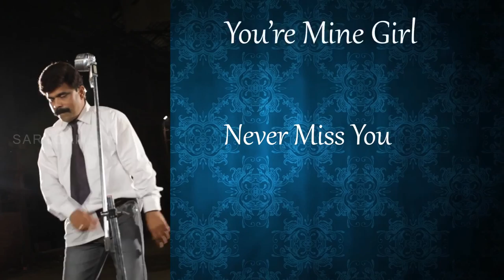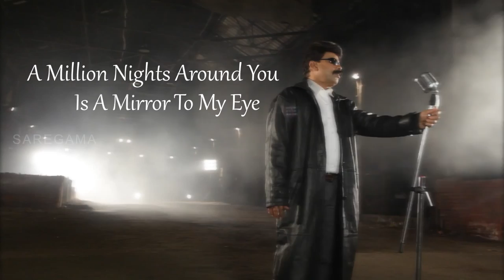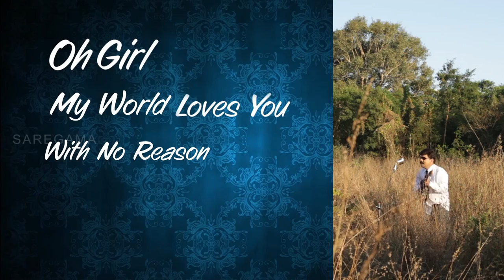Power Star Love Anthem - Power Electronics Technology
PELS TECH, Power Electronics Technology is the leading IEEE Power Electronics Hardware Production Center...we are doing Latest IEEE Based Projects...
Projects can be done by both Hardware and Simulation @ Very Low cost..

PELS TECH
2nd Floor,
NSR New Complex,
Opp to Anush Hospital,
Sathyamangalm-2
Erode dt